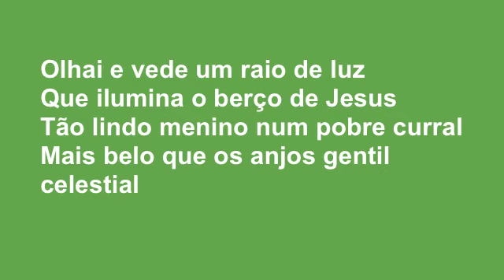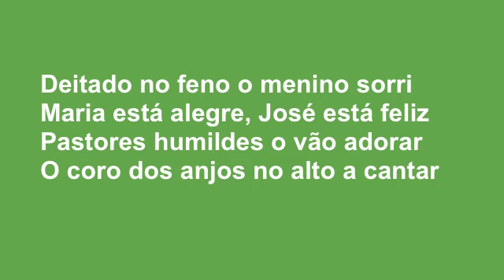crianças em belem